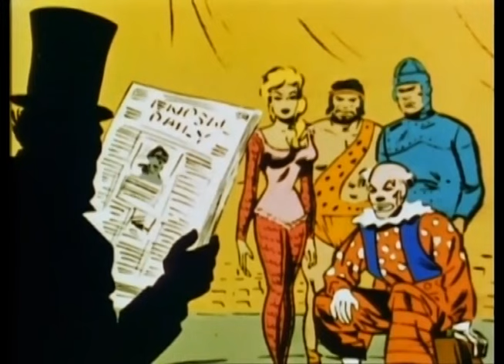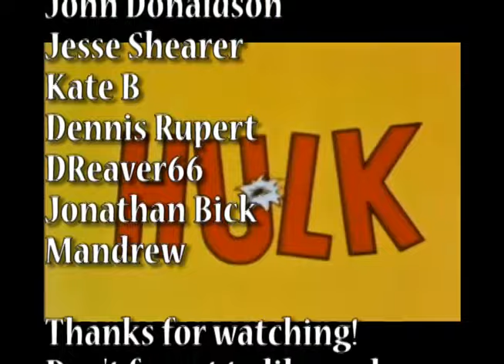Marvel Superheroes 1966: The Incredible Hulk Episode 10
A hypnotist called the Ringmaster is mesmerizing whole towns so he and his crew can loot them. But he has a bigger plan in mind: capture the Hulk and make him the greatest circus attraction ever.

Just My Guitars Vol. 1
Just My Guitars Vol. 2